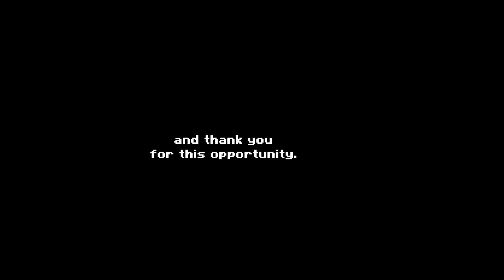@ bear smp let me on your server please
please note when i say incredibly autistic i dont mean the cutesy tiktok stimming and talks about trains; i mean i can and will repeat one word for hours on end, struggle to understand social situations, and have nervous tics. so if thats not something you want to deal with im not your guy 👍

thanks for considering me and i wish your smp well :D

music is a music box rendition of tili tili bom.